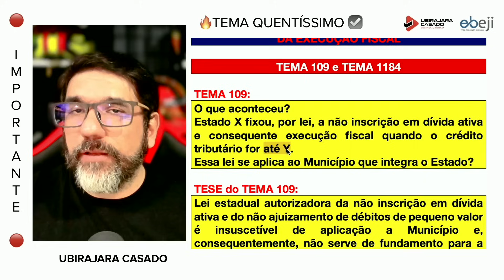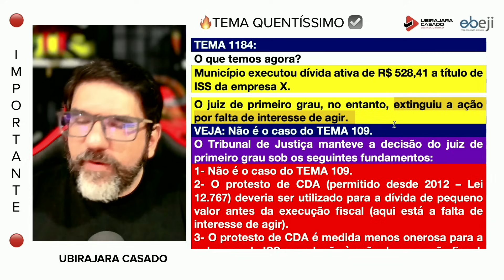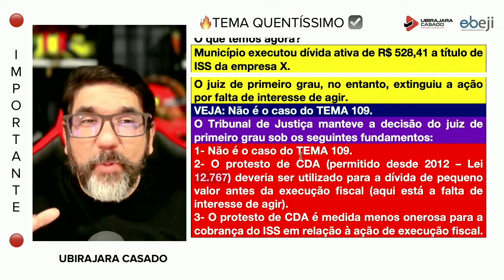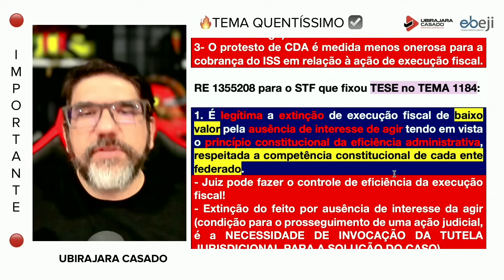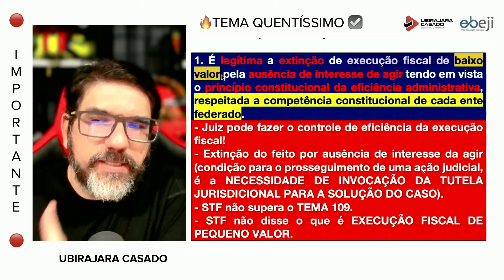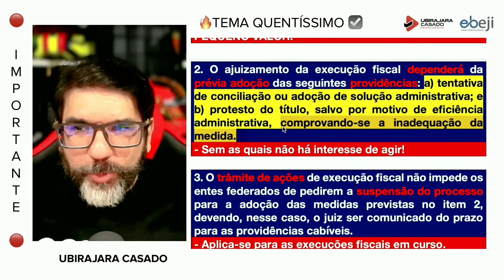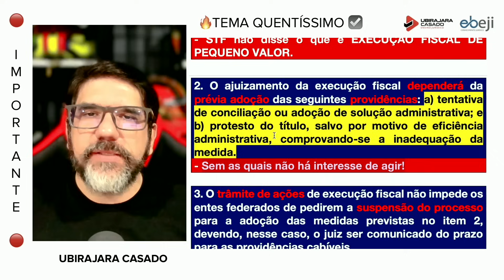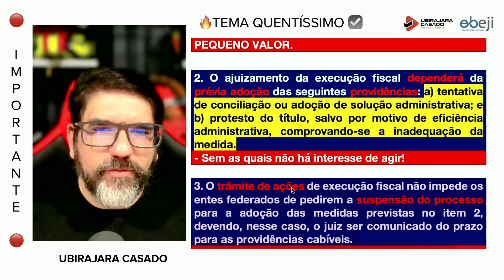🔴😱 MUDOU TUDO: STF ADMITE CONTROLE JUDICIAL DA EXECUÇÃO FISCAL - TEMA 1184 🔴